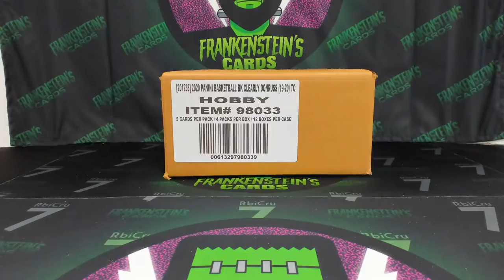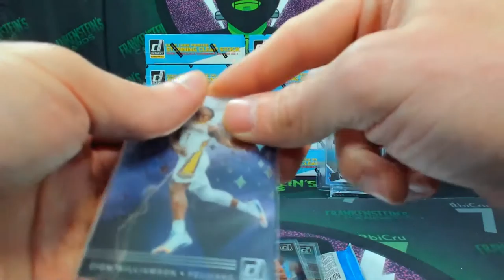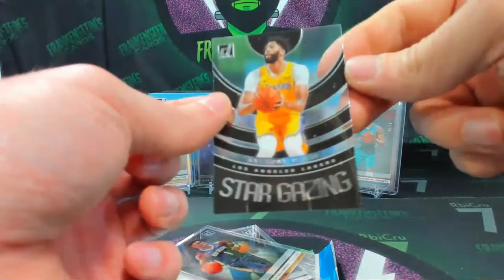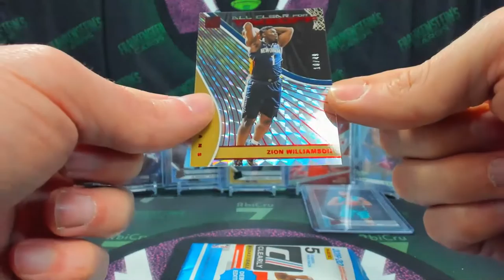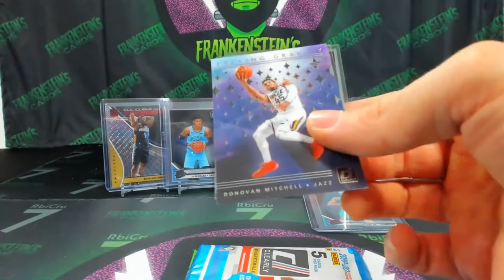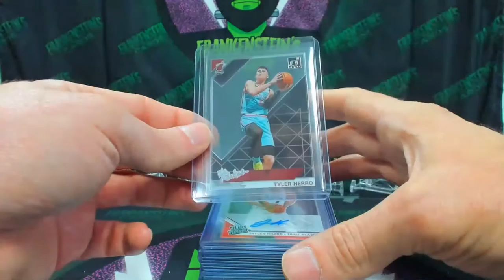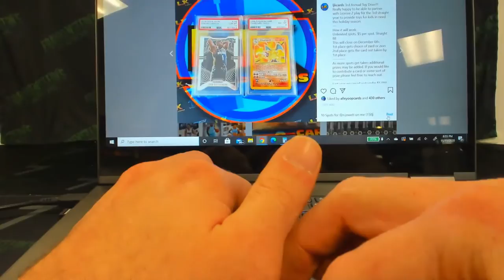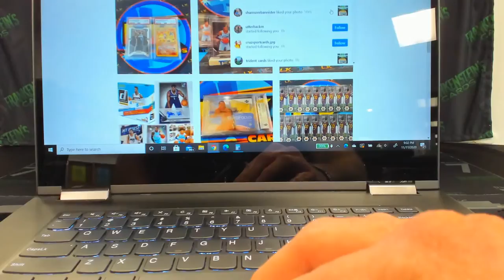Break 158 - 2019/20 Panini Clearly Donruss PYT Case 3... CRAZIEST CASE EVER!!! ZION JA COBY INSANE!!